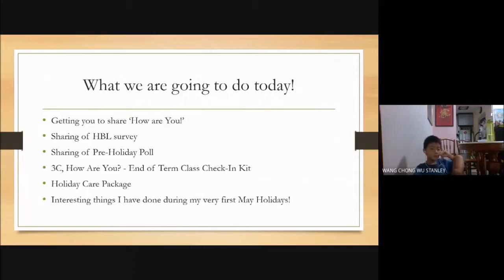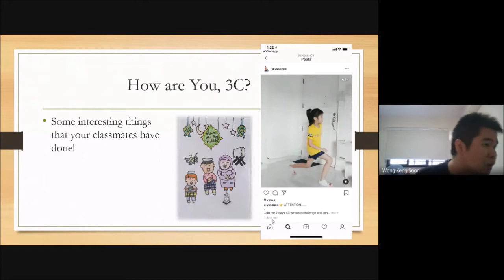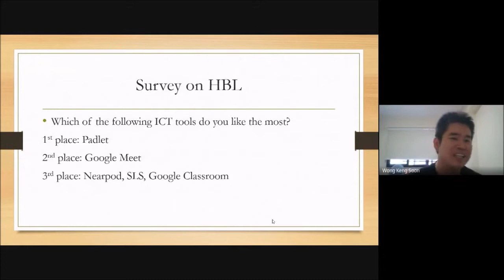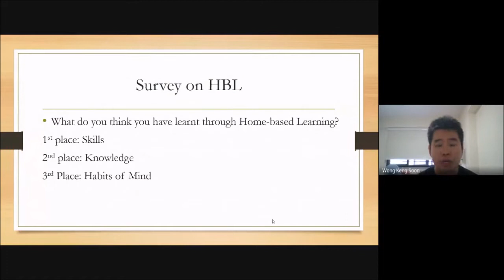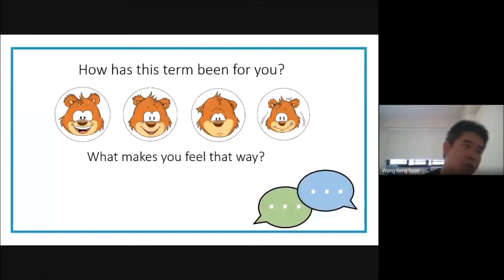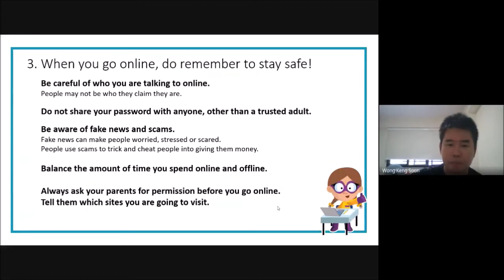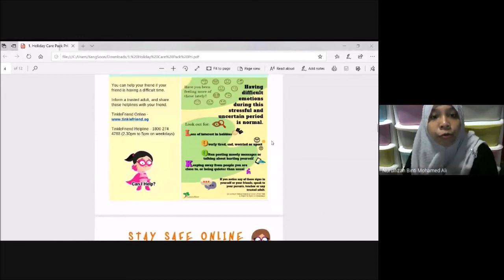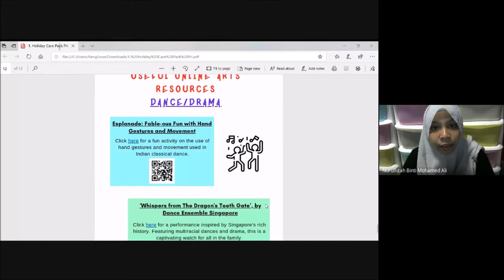3C Form Teachers Conference - End of HBL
This is the video recording of the 3C Form Teachers conference held at the end of HBL on 4th May 2020.

Do take note that while the May school holidays still end on Monday (01/06/2020), Primary 3 pupils will start with home-based learning during Week 1 of Term 3 (from 02/06 to 05/06). Selected pupils will be asked to return to school during the HBL period. More details will be given during the last week of school holidays.